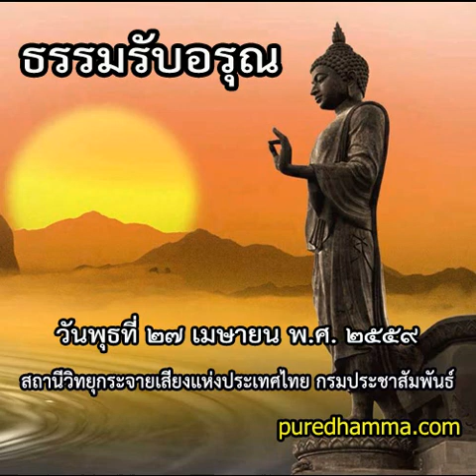ธรรมรับอรุณ ๒๗ เมษายน ๒๕๕๙